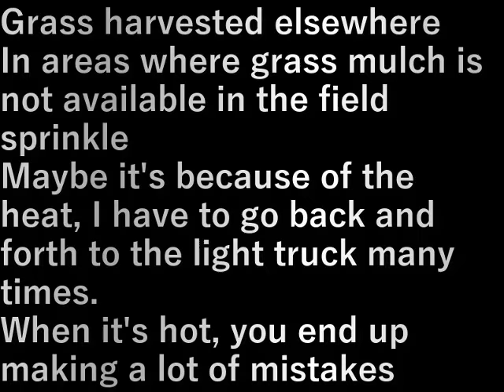村民農園草マルチ敷き(2024.8.23)Villager's farm grass mulch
他の場所で取った草
畑の草マルチができていないところに
撒きます
暑いからか軽トラに何度も往復
暑いとうっかりの連続になるな

Grass harvested elsewhere
In areas where grass mulch is not available in the field
sprinkle
Maybe it's because of the heat, I have to go back and forth to the light truck many times.
When it's hot, you end up making a lot of mistakes

設備屋の適当田舎暮らし